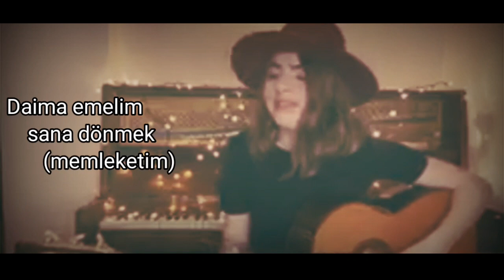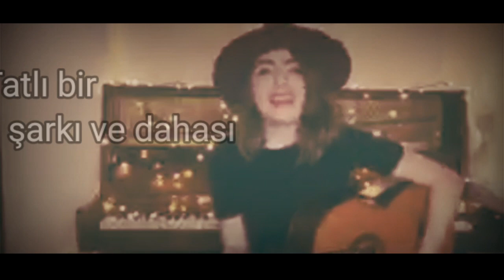Sama Shoufani - güzel memleketim 🎙🔊🎶 سما شوفاني - حلوة يابلدي